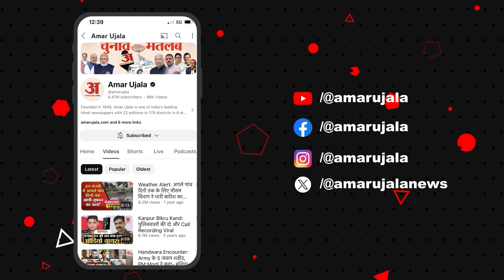शाहपुरा में Rising Rajasthan Investor Meet, 1435 करोड़ के निवेश से मिलेगी नई ऊंचाई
शाहपुरा में राइजिंग राजस्थान इन्वेस्टर मीट,  1435 करोड़ के निवेश से मिलेगी नई ऊंचाई
मुख्य अतिथि के तौर पर शामिल हुई मंजू बाघमार,  'शाहपुरा के विकास की तरफ अहम कदम'